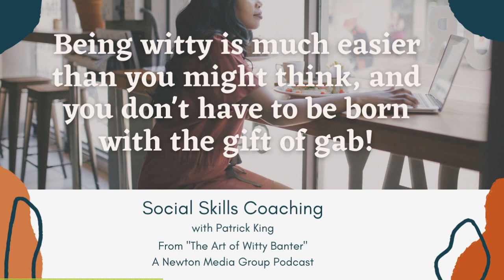Flow Like a River - Social Skills Coaching with Patrick King from The Art of Witty Banter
You know those people who always have something clever or witty to say? Ever wonder how they cultivated this seemingly magical quality? If you have, know that being witty is much easier than you might think, and you don’t have to be born with the gift of gab. By following certain tricks and techniques, you can develop the same persona yourself. The first element to tackle is conversational flow and keeping a back and forth going.
The first trick is to never speak in absolutes. Eliminate questions and statements involving words like favorite, absolute, only, worst, etc., from your vocabulary. If you ask someone “what’s your absolute favorite movie?”, you are actually asking a pressurized question that introduces pause and destroys flow. Instead, always generalize your questions by putting boundaries and constraints on them. This doesn’t require as much thought from your conversational partner, allowing them to simply answer a question with a range of responses instead of being caught looking for the one “right” answer.

The Art of Witty Banter: Be Clever, Quick, & Magnetic By Patrick King
For a free minibook on conversation tactics, visit Patrick King Consulting

Flow Like a River

When I was growing up, my favorite television show wasn’t one of the conventional cartoons like G.I. Joe or X-Men.

People tend to assume I had a sad childhood when I say this, but it’s not that I was deprived of cartoons by draconian parents.

Cartoons typically aired early on weekend mornings, which meant you had to go to bed early the night before to get up in time for the shows. I always overslept, so I never saw the cartoons. But why was I oversleeping?

Because I always stayed up late to watch David Letterman, the host of The Late Show with David Letterman for over thirty years.

I didn’t know it at the time, but of all the late-night television hosts, David Letterman was one of the most legendary. I just watched because I thought his Top Ten Lists were funny in an adult way that I couldn’t quite understand. He would talk about economics, and though I didn’t quite grasp the specifics, I knew the general feeling he was trying to convey and would laugh when my older brother laughed. I didn’t get many of the digs and jabs he would take at guests, but I saw a specific tone and facial expression and went along with it.

It wasn’t until I grew older that I started to really notice the subtle tactics Letterman used to energize boring guests and turn dull segments into funny ones.

In particular, it was his ability to banter wittily with his band leader, guests, and even himself in a self-deferential way that was the engine of the show. Letterman was like Teflon—he was so smooth and slick, he could always go with the flow, nothing ever seemed to faze him, and he was never without a witty quip or two.

It seemed as if he could joke about anything, and his jokes never seemed forced or out of place. It didn’t work as well for me when I tried emulating Letterman the next day at school, but it did get me thinking about what constituted a person who was conversationally so slick and smooth, so able to let anything negative roll right off of them, that they were Teflon.

How can you not just always have something to say, but always have something witty and clever to say? Witty banter is many things at once—disarming, charming, intelligent, and quick. It almost sounds impossible when you think about the effects it has on others.

But banter is a skill just like pitching a baseball or underwater basket weaving. Once you know the patterns and building blocks, you can practice and improve them. And once you practice enough, they become instinct and habit that come easily to you because they are second nature.

This book is going to be one of your best tools for becoming adept at the kind of witty banter that will help you succeed in social situations.

You’ll learn what makes a statement clever, how to deliver it quickly, and how it all comes together to make you someone of note and worth talking to. We’ll start with techniques for flowing conversation. You can’t achieve wit if you’re caught in awkward silence!

Never Speak in Absolutes

Don’t mind the irony in the section title (using the word “never” to warn against using the word “never”). But I stand by it.